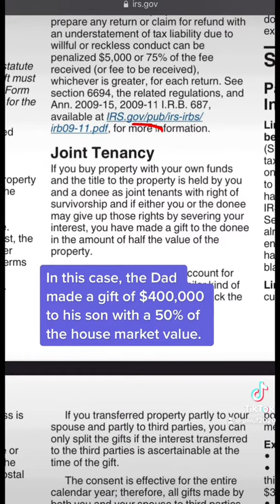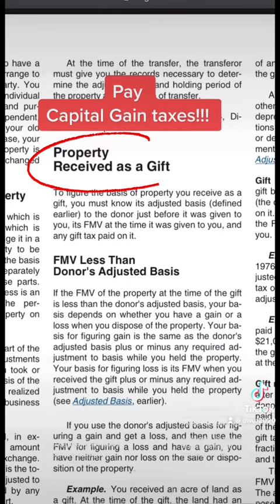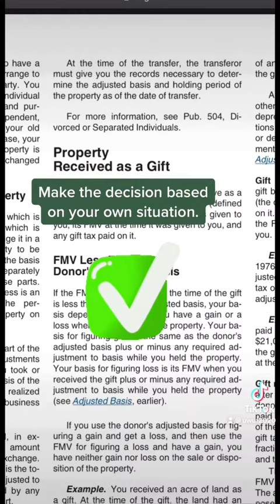Tax Consequences to Add Your Child to the Title of Your House